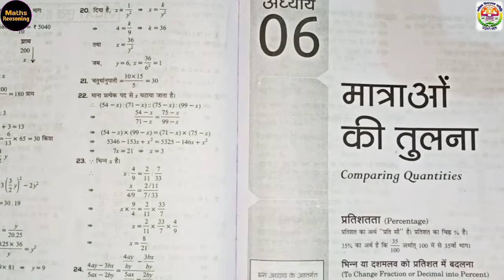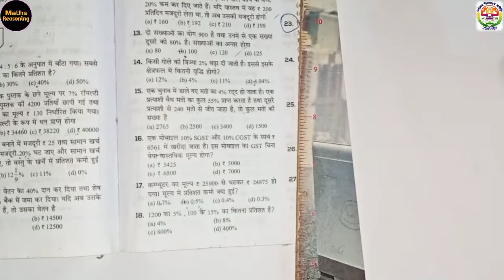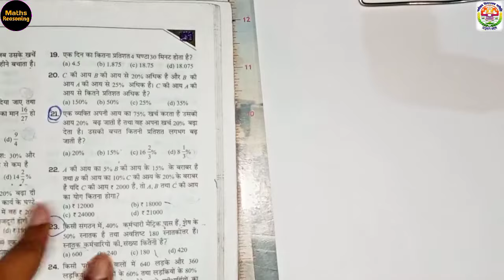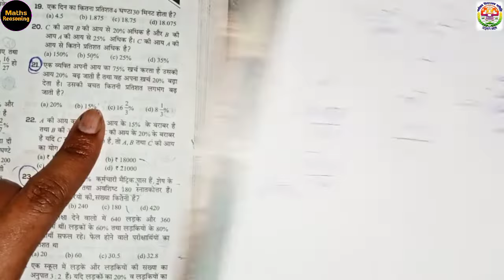Ch6 Comparing Quantities Percentage Part 1C (मात्राओं की तुलना/प्रतिशतता) | Navodaya Class 9th Maths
Hello Dear Students, Welcome to Your YouTube Channel "Target Maths Reasoning (AB Basics)" Hope You All Are Well and Healthy.

Is video me Navodaya Maths Arihant Book Chapter 6 Comparing Quantities (मात्राओं की तुलना) me Percentage (प्रतिशतता) se Arihant Book Exercise ke 4 se 25 questions karwaye hain. Video ko shuru se ant tak dhyan se dekhiyega taaki aapko sabhi questions ache se samajh aa jaaye.Agar fir bhi aapka koi doubt rehta hai to aap hame telegram/whatsapp par puch sakte hain.  Dhanyawad 🙏